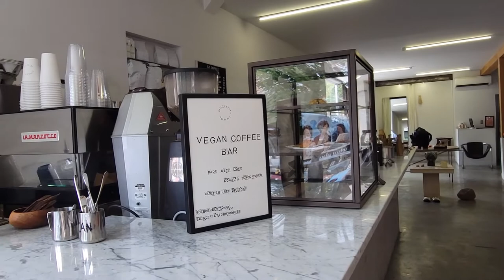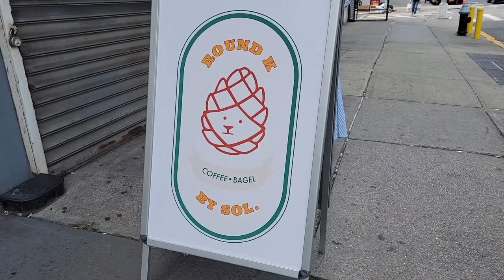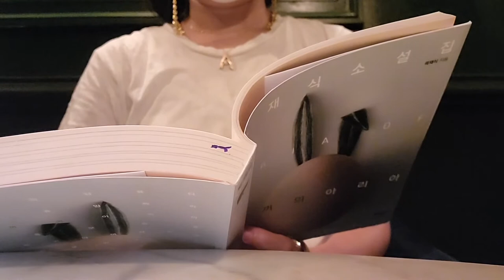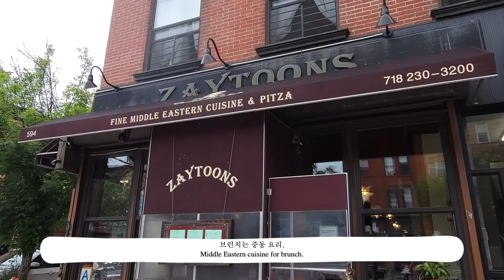NYC Vlog | Favorite cafés, filming with my dance crew, Michelin-star dinner at Jungsik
주말 나들이의 일상. simple days in my life.

shot on Samsung Galaxy S21 Ultra 5G